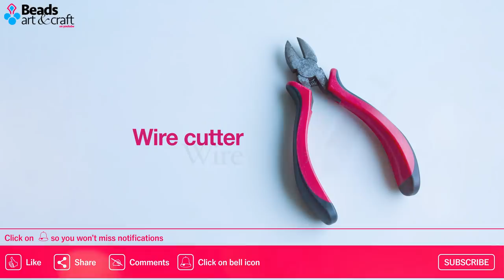Christmas stocking |Christmas tree decorations ideas |Christmas ornament |Beads art \vineeta mishra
♥ Beads art channel info :-

                           Here I show how to create amazing things with beads, stay tune. you learn & easily make your own creation

♥ Others video :-

♥ with Love  ♥
    vineeta 😘